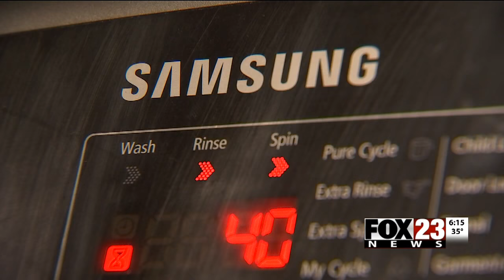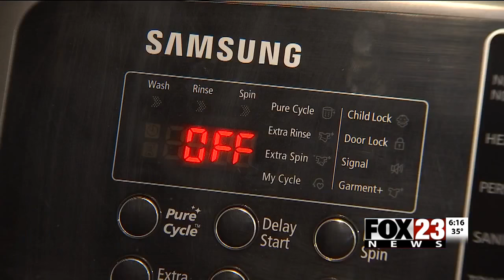VIDEO: Samsung washing machine: The latest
The latest as people complain of recalled washing machines.